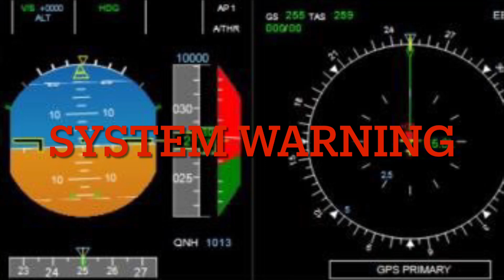Ingenuity Drone Has Systems Failure during Pre-Flight Tests on Mars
The Ingenuity Drone failed its rotor high speed test during pre-flight checks.